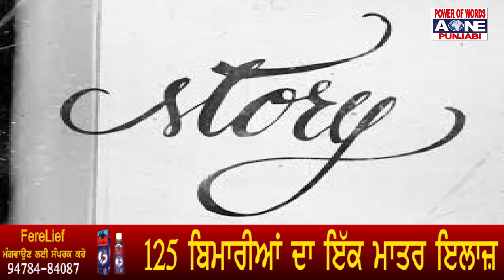ਤਲਾਕਸ਼ੁਦਾ ਮੈਡਮ ਬੁਲਾਂਉਦੀ ਸੀ ਵਿਦਿਆਰਥੀ ਨੂੰ ਆਪਣੇ ਘਰ, ਬਣਾਉਦੀ ਸੀ ਸ਼ਰੀਰਕ ਸੰਬੰਧ | POWER OF WORDS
ਬੱਚਿਆਂ ਨੇ ਗੰਦੀ ਕਰਤੂਤ ਦਾ ਕੀਤਾ ਪਰਦਾਫਾਸ਼